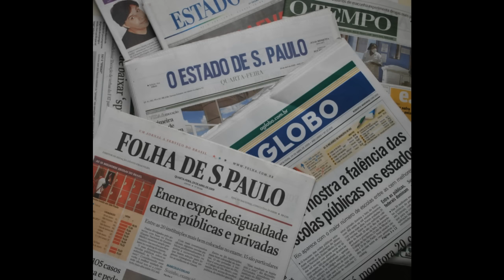RADIALISTA RECEBE TROTE COM FOTO DO NEGAO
Music from: Happy Background Music for videos Instrumental